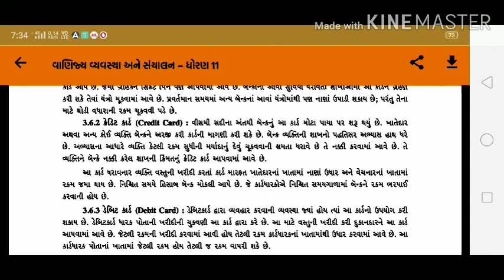Std 11 Commerce | Business Organisation (BA) | Ch 3